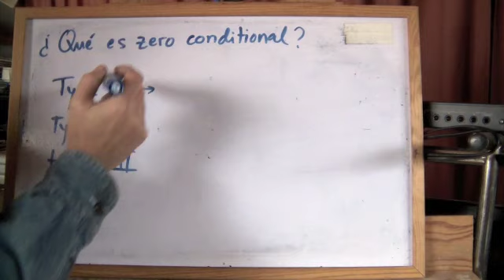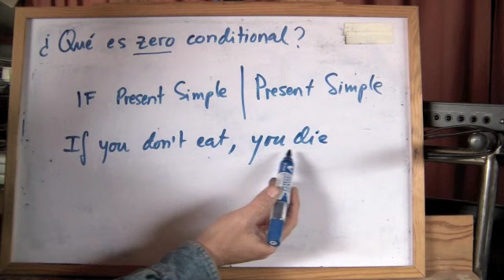INGLÉS.30a- ¿Qué es Zero Conditional? Dudas de los usuarios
¿Qué es Zero Coditional?

luisthree